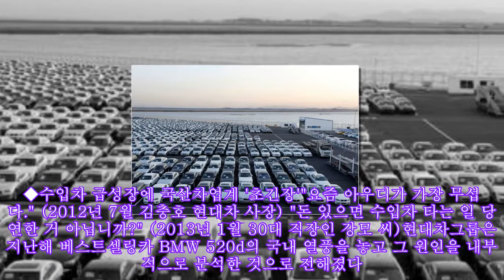[한국자동차산업 제2 위기 맞았다 ②] 현대차, "수입차 공세 무섭다" … 수입차 점유율13%까지 치솟아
[한국자동차산업 제2 위기 맞았다 ②] 현대차, "수입차 공세 무섭다" … 수입차 점유율13%까지 치솟아 ►FAN ① 한국 자동차산업 40년···제2위기 맞았다② 수입차 급성장, 국산차 업계 위협한다 ③ 현대·기아차 도요타 제칠수 있을까④ 2015년 한국 자동차 산업 향방은⑤ 현대·기아차 글로벌 톱3